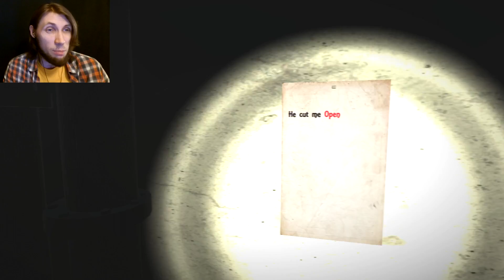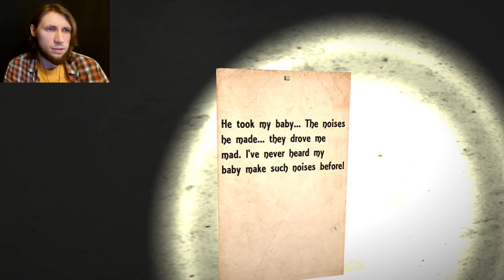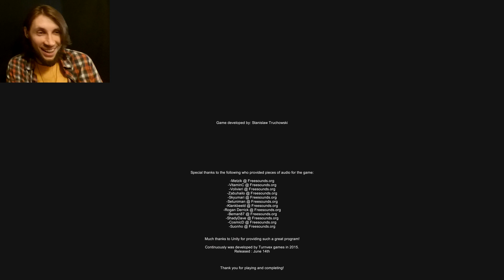Вот почему стоит боятся лестниц - ContinuousLY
🎮 ContinuousLY – Прохождение. Этот хоррор наглядно демонстрирует все преимущества лифта над лестницей.

WebMoney:
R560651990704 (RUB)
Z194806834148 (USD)